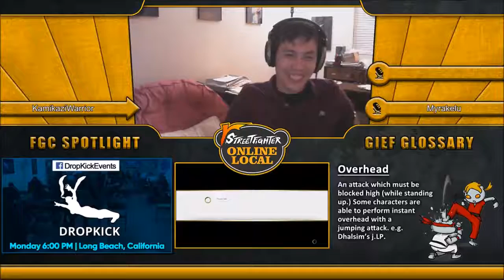Winners Finals Velociraptor (Necalli) vs Hylex (Karin)